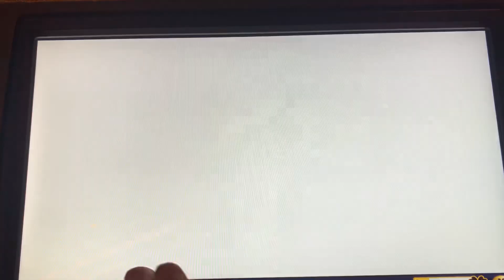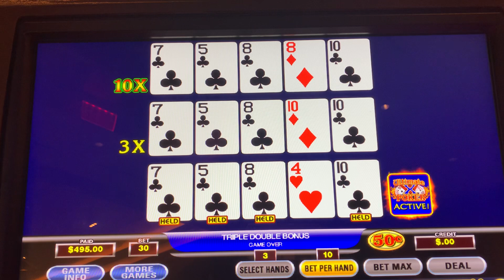Another winning session part 1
High limit video poker at palace station